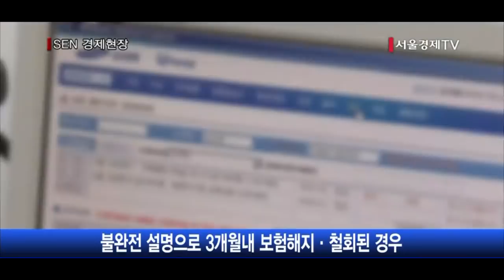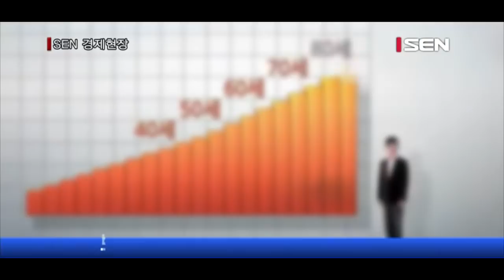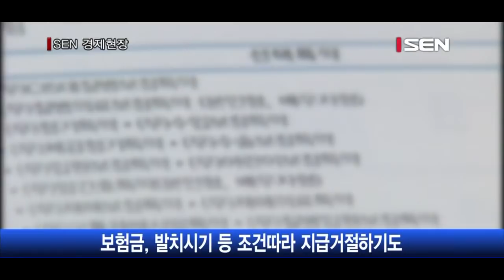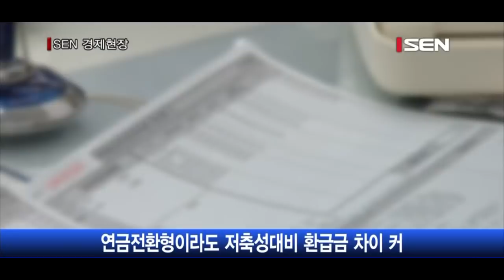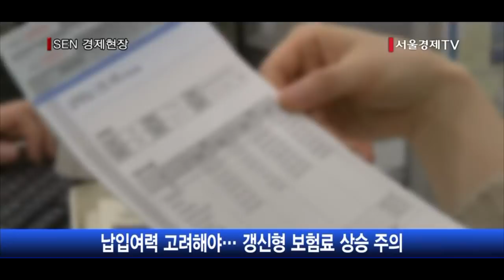[투데이 포커스] 보험피해 입지 않으려면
[앵커]
좋은 보험이라고 해서 설계사의 말만 믿고 가입했더니 알고보니 제대로된 보장을 받지 못하거나 보험료가 큰 폭으로 오르는 등의 경험해보신 적 있으시죠? 오늘은 보험의 불완전판매와 가입시 유의점에 대해 보도국 정하니기자와 알아보겠습니다. 안녕하세요?

[앵커]
보험상품의 단점 등은 쏙 빼놓고 보험을 판매해 소비자가 피해를 보는 보험 불완전판매가 문제라죠?

[기자]
네, 그렇습니다. 요즘은 TV홈쇼핑이나 전화상담을 통해서도 간단하게 보험에 가입할 수 있는데요. 문제는 보험 상품에 대한 정확하고 충분한 설명이 누락된 채 좋은 점만 부각해 판매해 소비자의 피해가 발생한다는 점입니다. 불완전판매란 고객에게 상품의 단점이나 손실 가능성에 대해 충분한 설명을 하지 않고 팔아 3개월 내에 고객의 요청으로 보험이 해지나 철회된 경우를 말합니다. 생명·손해보험업계에 따르면 지난 2013년 보험의 불완전판매 건수는 8만7,000여 건에서 지난해 10만2,000여건으로 1만5,000건 가량 증가했습니다. 이러한 불완전판매는 올들어서도 증가하고 있는 것으로 알려졌습니다. 그만큼 소비자의 피해가 늘었다는 것이겠죠.

[앵커]
홈쇼핑을 보면 “마감까지 얼마 남지 않았습니다. 100% 보장해드립니다. 이런 보험 어디에도 없습니다.” 라면서 보험 가입을 부추기는 모습을 흔히 볼 수 있는데요. 특히 TV홈쇼핑을 통한 불완전판매가 심하다면서요?

[기자]
네 그렇습니다. TV홈쇼핑을 통한 불완전판매가 지난해 1만2,000여건으로 전년에 비해서 75%나 급증했습니다. 아무래도 홈쇼핑에서 구조가 복잡한 암보험이나 치아보험 등을 판매할 때 장점은 늘어놓되, 단점이나 제약조건은 제대로 설명하지 않기 때문입니다. 1시간의 방송시간 동안 10년 갱신형 보험상품을 판매하면서 “보험료, 10년동안 절대 오르지 않습니다.” 라고 수차례 반복해도 10년 후 그 보험료가 얼마나 오르게 될지에 대한 설명은 빠져있는 경우가 다반사입니다. ‘10년후 보험료 오를 수 있음’ 이라는 문구는 화면 아래에 작게 표시되고 사라지면 시청자입자에서는 과장성 광고에 귀가 현혹될 수밖에 없겠죠.

[앵커]
설계사의 미흡한 설명으로 인한 불완전판매도 많다죠?

[기자]
네, 사실 아직까지도 상당수의 보험가입이 지인을 통해서 이뤄지는데요. 그렇다보니 꼼꼼하게 살피지 않고 설계사의 말만 믿고 가입하는 경우가 많습니다. 가령 별도로 매달 특약 보험료를 내야지만 보장받을 수 있는 혜택임에도 보험에 가입하면 기본적으로 보장해주는 것처럼 설명하는 것이 그렇구요, 이밖에도 임플란트나 레진 등을 무제한으로 보장받을 수 있다 해서 보험에 가입했는데 막상 보험금을 청구하면 발치시기 등을 이유로 보험금 지급이 거절되는 경우가 있어 주의가 필요합니다.

[앵커]
종신보험은 사망을 보장하는 보장성 보험이잖아요, 그런데 이것을 저축성상품인 것처럼 판매하는 경우도 빈번하다죠?

[기자]
네, 그렇습니다. 실제로 연금전환형 종신보험이라고 중도에 연금형으로 전환해 수령할 수 있는 상품이 있습니다. 하지만 순수 저축성 상품에 가입했을 경우와 비교했을 때 환급금에서 큰 차이가 있습니다. 저축성상품이라고 생각하고 가입했다면 속았다는 느낌을 받을 수 밖에 없습니다. 종신보험에 경우 위험보험료와 사업비가 상대적으로 높고 일반연금보험에 비해 적립액도 적어 같은 조건의 연금보험에 비해 실제 연금수령액이 적습니다. 최저보증이율도 연금전환시 하락할 수 있다는 점을 유의하셔야 합니다.

[영상편집 박영희]